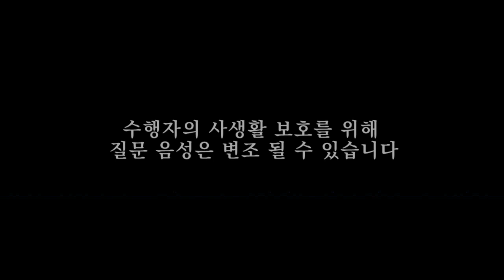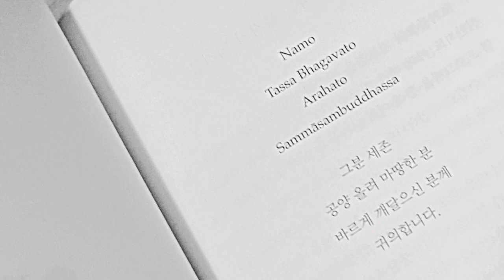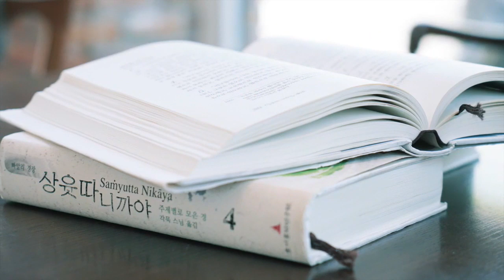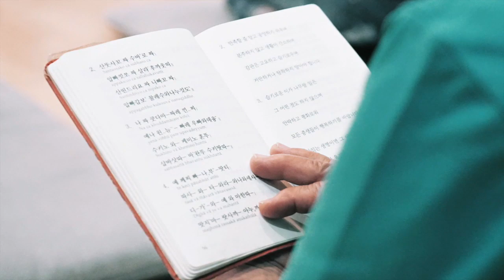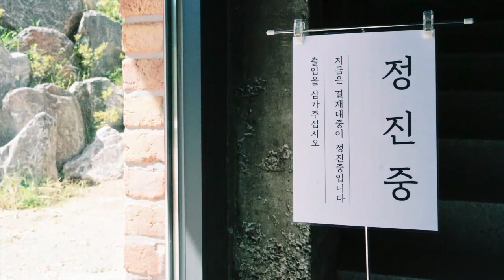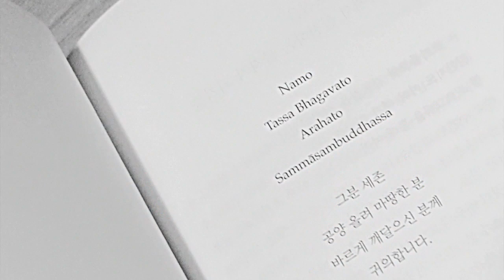[음성] 자신의 마음이 정화되면 괴로움이 소멸됩니다ㅣ일묵스님ㅣ초기불교 제따와나선원 수행법담 295.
수행이 잘 될 때는 보통 그 현상에 집착하게 됩니다.
그리고 집착 때문에 수행이 퇴보합니다.

그렇기에 일어난 결과인 순경계에 집착하는 마음을
내려놓고, 수행이 잘되도록 만든 조건인 '호흡을 잊지
않고 바르게 아는 것'을 지속하기 위해 노력해야 합니다.

이렇게 지혜로써 번뇌를 길들이며 호흡수행을 이어가다
보면 자연스레 지혜의 순발력이 생깁니다. 지혜가
강해지면 자신의 마음속 번뇌를 퇴치하는 힘도
커집니다. 번뇌가 가라앉을수록 호흡수행이 잘 됩니다.

그리고 호흡수행이 잘 안 되도록 하는
이 번뇌들이 곧 괴로움의 일어남의 원인입니다.
부처님께서는 괴로움의 원인이 외부 대상에 있는
것이 아니라 자신의 마음에 있다 하셨습니다.

세상은 수많은 조건이 얽혀 돌아가기에
내 마음대로 만들거나 변화시키기 힘듭니다.
그리고 그 조건따라 변화하는 세상에서 보고
듣고 감지하고 안 것에 대해 번뇌가 있을 때
괴로움이 일어나고, 거기서 번뇌가 소멸할 때
괴로움이 소멸합니다.

대상이 변해서 괴로움이 사라지는 것이 아니라
자기 마음의 번뇌가 사라지면 괴로움이 소멸하는
것입니다. 그래서 불교 수행은 자신의 마음을
돌아보고 정화하는 것입니다.

이 영상은 후원회비로 만들어집니다.